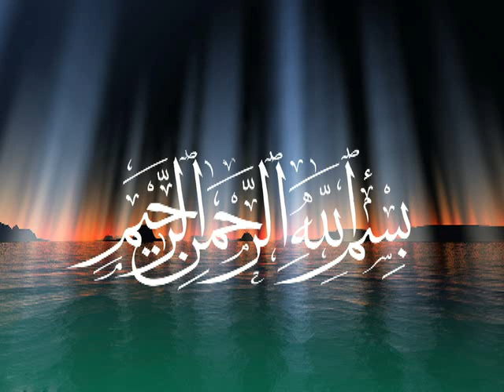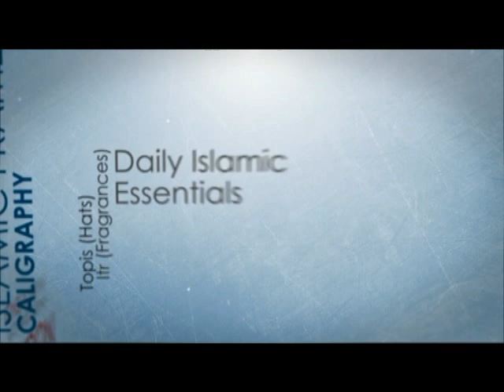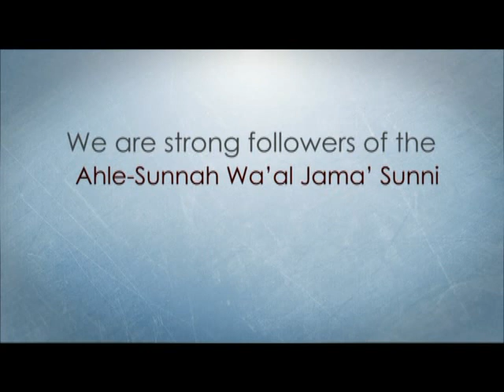Allama Ghulam Rasool Saeedi..